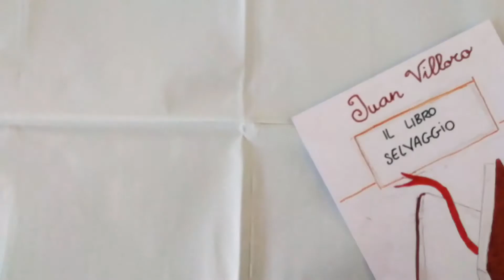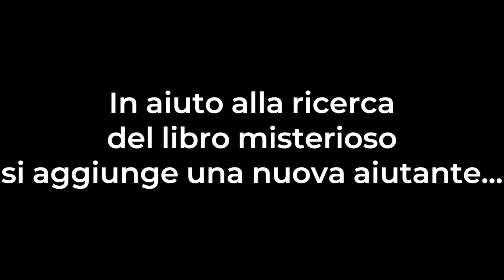Booktrailer de "Il libro selvaggio" di Juan Villoro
Realizzato da Rita ed Emily Aaronson Laboratorio a cura di Serena Di Stefano (Opengroup) presso Officine Culturali Nonantola - Biblioteca Estate 2022